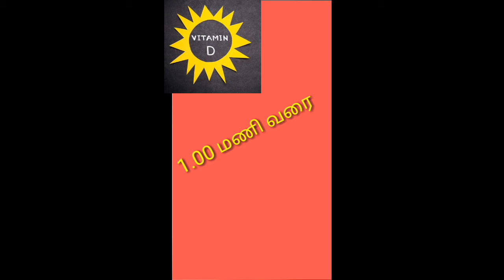Motivational Health tips Tamil|சூரிய ஒளி பெற சரியான நேரம்|Vitamin D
When we get sun rays for healthy lifestyle.Vitamin D produce exact time.